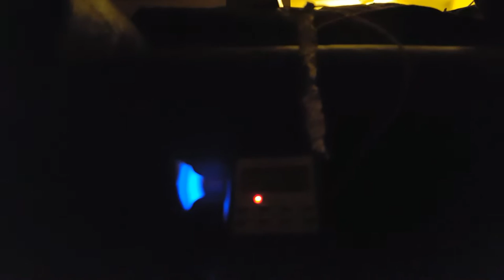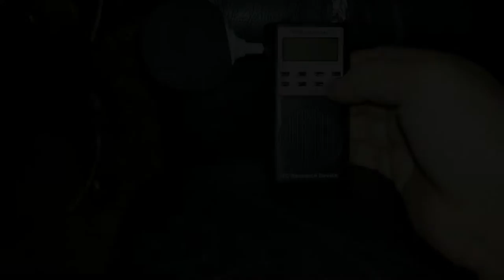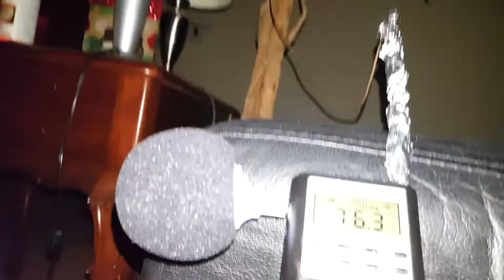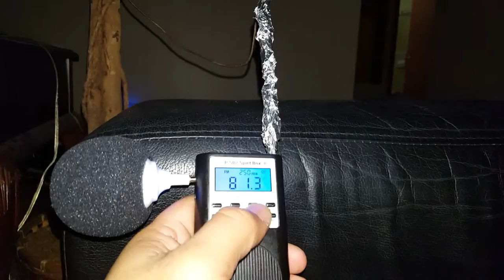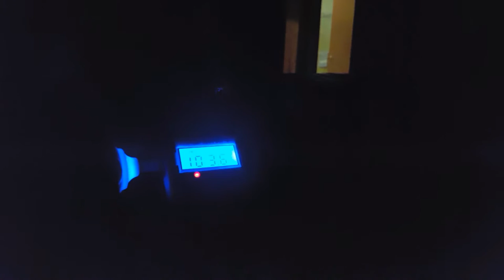Do we really burn in Hell?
Each spirit box session seems to be getting heavier for me. Using the Psb-7 and one tiny modification, appeared to help during this spirit box session. This is Thoroughly Paranormal communicating with the other side. Allow me to share with you some amazing information that this spirit gave me!

Watch my videos to learn how. I love you every one of you!

Permissions beyond the scope of this license may be available